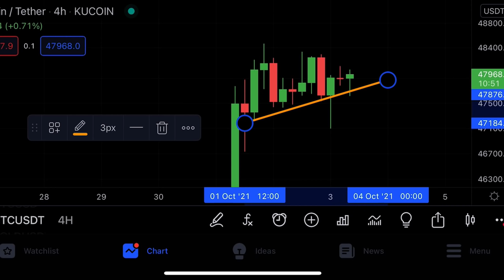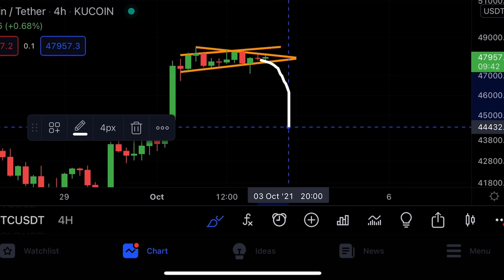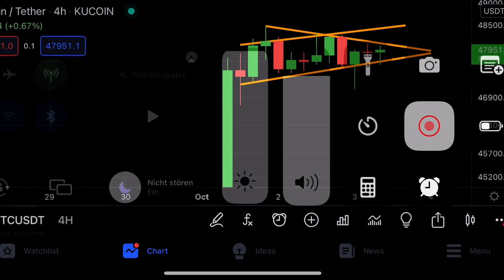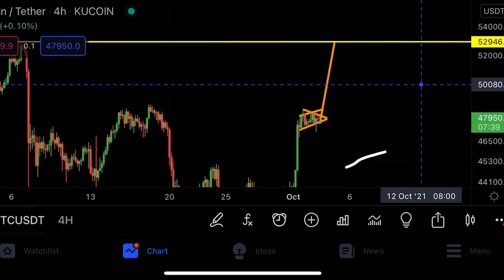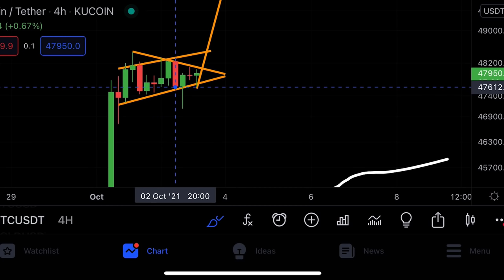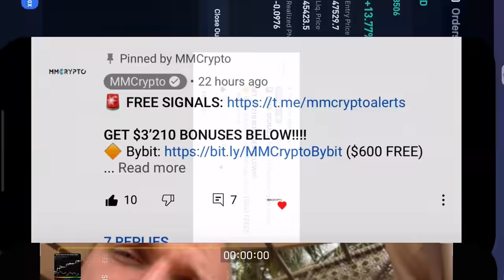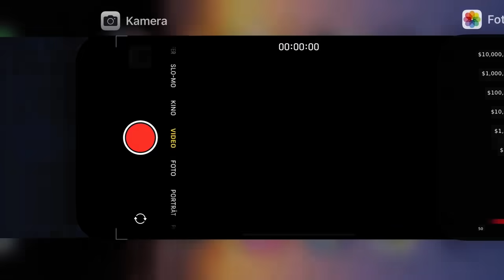BITCOIN WILL BREAK WITHIN 12 HOURS!!!!!!!!!!!!!!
Bitcoin is forming a symmetrical triangle or bull flag right now on the 4 hourly. The breakout is literally imminent for the bitcoin price.

Bitcoin is right now attempting the most important breakout! If bitcoin is able to overcome a specific price i mention in the cryptocurrency video blue sky’s are ahead!

However this Btc price resistance is strong! So join me in this crypto video and see what I am looking out for right now for bitcoin and Btc in my technical analysis with speculative price predictions for bitcoin